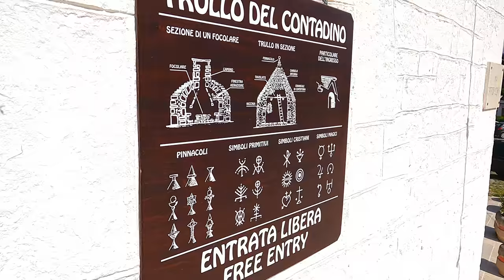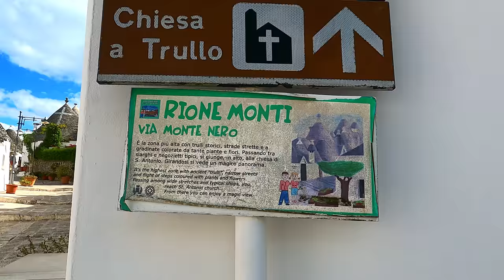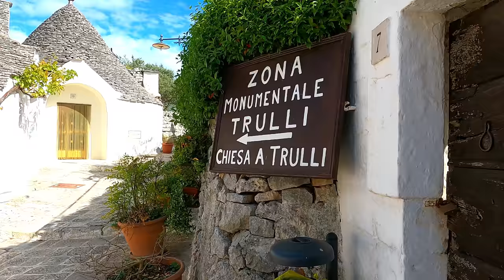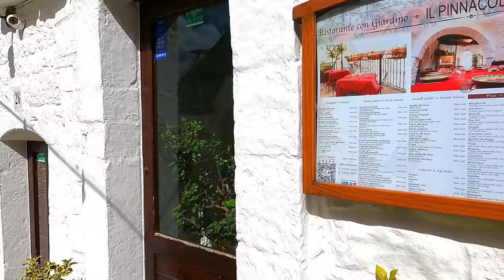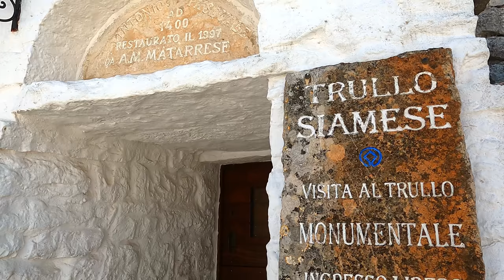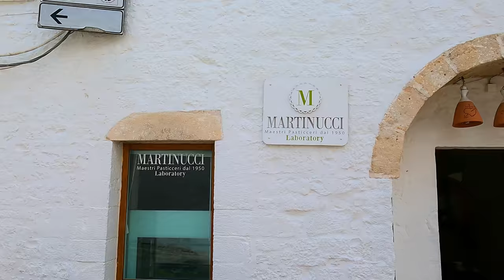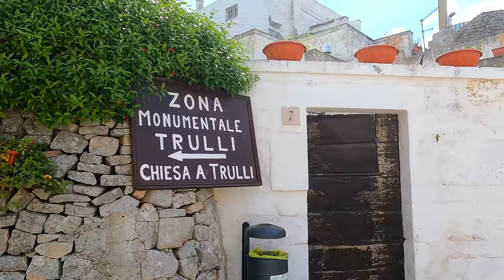ALBEROBELLO [4k UHD 60 fps] Italy, walking tour in 4k (Puglia)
Alberobello, Puglia, Italy, walking tour in 4k. May 2021.

Hi my friends, today I share with you this amazing italian city: ALBEROBELLO, a magic town in Puglia!. Hope you enjoy!.

The main tourist activity in Alberobello is admiring the trulli, walking through its alleys, visiting interesting museums and its crafts or typical gastronomy businesses.

The most picturesque areas of Alberobello are those made up mainly of Trullos, more than a thousand of them. One of these areas is called “Rione Monti” and consists of small, narrow alleys with a steep slope crossed by wider streets on the slopes. It is a very picturesque area and offers many very attractive points to see both from a distance and up close.

Let's visit Alberobello together!

▶️Video Timeline▶️
00:00 Belvedere Santa Lucia - Famous panoramic balcony
00:52 Piazza Giangirolamo
01:09 Scalinata dell'Amore (Stairway of Love ) - Via della Contessa
01:47 Trullo del Contadino (souvenir shop)
01:57 Main square
02:33 "Panchina of love" Tutto accade per una ragione (everything happens for a reason)
03:43 Rione Monti
05:28 Trulli shops
06:07 Trullo house (you can visit inside)
06:48 Trullo Siamese
07:12 Via Monte Nero
08:12 Via Monte S. Gabriele
16:13 Vicolo Antonella - most instagram pictures of Alberobello
18:30 Trullo Church of San Antonio de Padua
20:00 Via Monte Pasubio
24:00 Via Monte Nero
25:50 Largo Martellotta
28:22 Stairway of Love poem